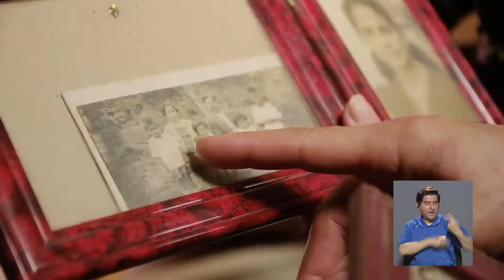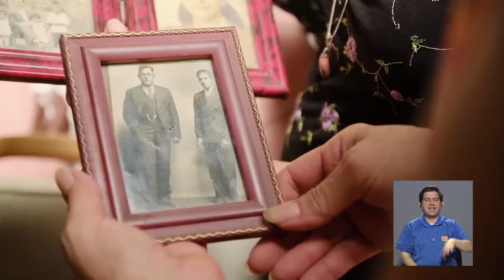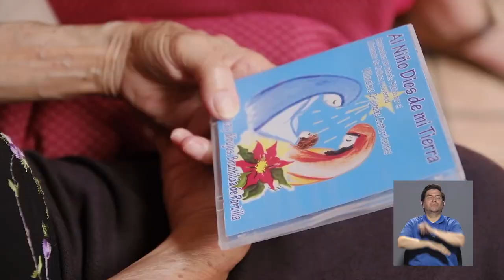Atenas Villancicos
¿Conoce usted a la primera creadora costarricense de villancicos? ¿Y sabía usted que tenemos villancicos que hablan sobre cafetales y las tradicionales sopas de leche del campo y tamales?
Bueno, a través de la siguiente nota le presentamos una ateniense muy talentosa.